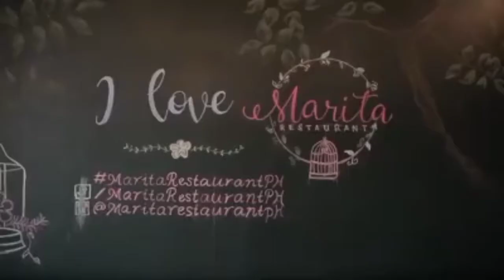RCGJ ||A MAGICAL LOVE STORY of JOHRIEL & MADELYN PEREZ ||PRENUP & WEDDING ||(#28#)Carla Waray Vlogz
PRENUP SHOOT...
Photographer /Videographer :
Marco Paulo Castro

Hair and Makeup by:
Yours Truly

Place: Ecopark Lamesa Dam,Q.C.

Wedding Day...

Makeup by: Yours truly
Hair by: Althea Light

Photography / Videography :
Marco Paulo Castro & Co.

Thank you so much sa lahat NG mga sumuporta at mga nagmamahal... Sa aking first vlog ever...Don't 4get to Like Comment Share & Subscribe my YouTube Channel... 🌺Carla Waray🌺 Just click it here below👇👇👇👇👇👇👇👇👇

FOLLOW MY OTHER SOCIAL MEDIA ACCOUNTS MGA KA SEZWANG...

  ©©© TO MY FOLLOWERS ©©©

         Thank you so much mga "Ka Sezwang" for continuing to support my YT Channel... I owe you so much & from the bottom of my heart...May God bless us all & I LOVE YOU ALL💖💖💖

WHO IS CARLA WARAY???

Hello there mga "Ka Sezwang" Maupay nga adlaw ha Iyo nga tanan...or should I say a pleasant Good day to everyone... By the way My name is Carla Waray & I am a Freelance hair and makeup artist...I am 42 yrs old from Taytay,Rizal for about 6 years & my family was in Marikina residence @Fortune, Marikina ...I do love teaching mga "Ka Sezwang" so if you have any questions regarding on eye makeup , eye shadow, foundation, eyebrow, mascara, co ntouring, highlighting, lipstick make over... I'm always here to help you..Just leave your comment below... I'll do Makeup tutorial here & mostly focus on "how to do" and "how to make" about makeup especially for the beginners.

.C...A...R...L...A. W...A...R...A...Y.